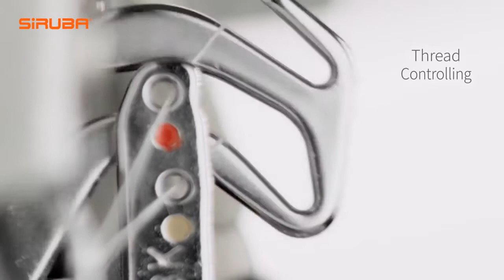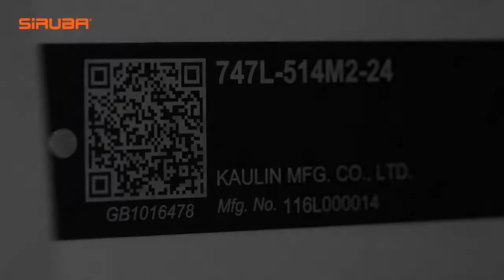Siruba Brand, L-Series... Super High speed over lock Machine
Video from Ragupathi, Mehala Machines